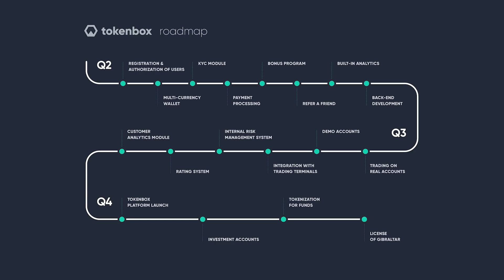Tokenbox Insights - Maxim Lukutin, CTO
As Tokenbox reveals the new Roadmap for year 2018, Chief Technical Officer Max Lukutin (himself!) explains how the process of the platform’s creation is actually going on. You don't get to see the most important IT guys much, right? So don't miss this chance and follow the link to watch the CTO interview!